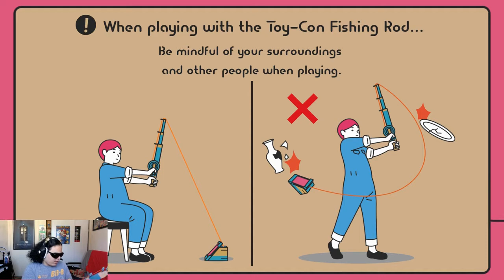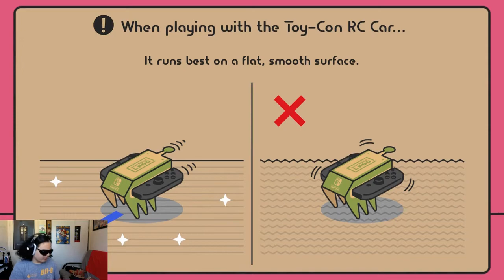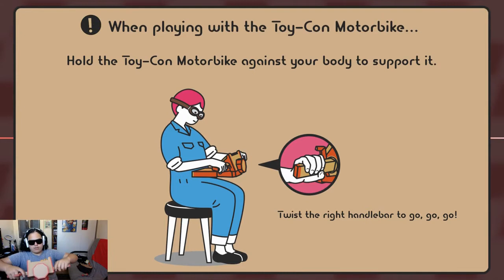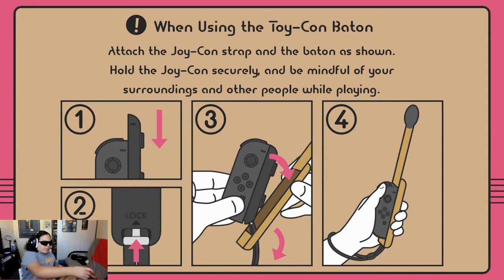Showing my Nintendo Labo Variety Kit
Hi everyone, just showing you how the Nintendo Labo Variety kit works.